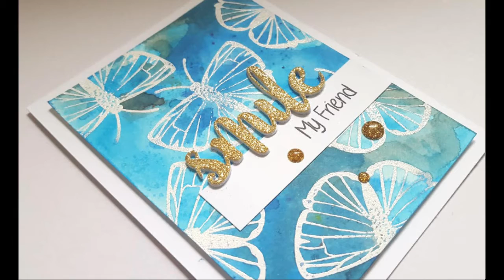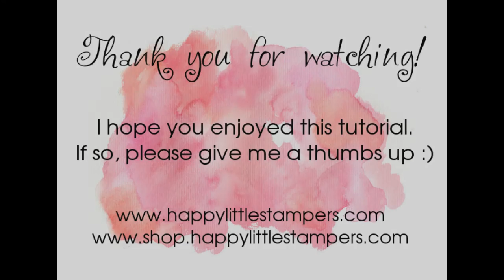Brusho Techniques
A wonderful way to create backgrounds with embossed images or sentiments and then smoosh the panel in Brusho ink. Set you panel off with a dimensional sentiment die cut in glitter paper.